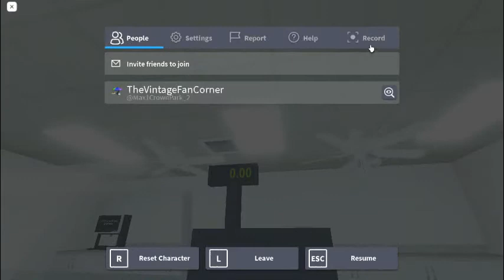X3 Harbor Breeze Classic Style II and Hampton Bay Huntington Ceiling Fans at Baskin Robbin's